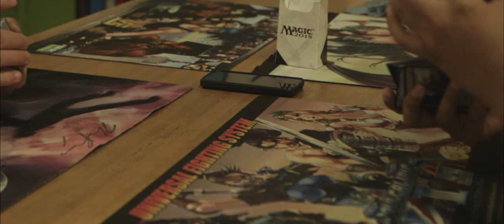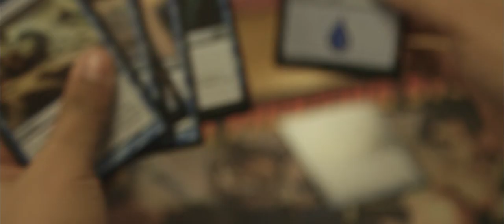Experience: DOTA2 International 4 Pubstomp @ The Nerd Cave 2014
In this debut episode of our new show 'Experience', we showcase the Dota 2 International 4 Pubstomp tournament organised by a close friend of ours and hosted by 'The Nerd Cave' located in Surry Hills, Sydney.

Like the music featured in this video? Head on over to Audio Jungle and grab it

CREDITS:

CAMERA WORK:

Adam Loncar
Mark Kalinic
Christopher Thompson

EDITING:

Mark Kalinic